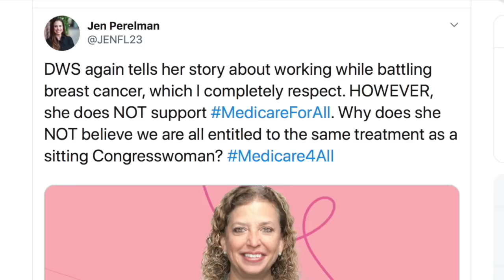Wasserman Schultz's New Challenger, Jen Perelman, Wants Poetic Justice for Bernie | Full Interview